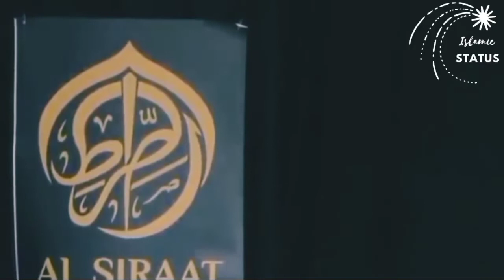Hazrate Ali Our Fatima rz ki Sulah Biyaan Molana Tariq Jamel Sab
islamic Status Hazrate Ali Our Fatima rz ki Sulah Biyaan Molana Tariq Jamel Sab
New Door Designing
wendo Design
Royel Door Design
Royel Wendo Design
wood lamborghini car
wood carving
Wood art
Wood desining
Home Wendo Design
Home Door Design
wood car
veiral Vedio
car Wood
Super Car wood
carton Vedio
xxx Vedio
wood million
wood Art
Bgmi Vedio
pubg Vedio
gaming Vedio
Best Comedy
Today New
Vedio
wood bick
New Door Design
wood Track
Movie South
old Hindi Songs
New Panjabi songs
New Hindi Songs
south Movie
islami Vedio
Molana.Tariq Jamel Biyaan
Mufti Tariq Masood Biyaan
Panjabi naat
kashmiri naat
New naat
News
panjabi Song
vilogs vedios
islami Vedios
Biyan Tariq Jamel sab
super vedio#wood Design
New Door Designing
wendo Design
Royel Door Design
Royel Wendo Design
wood lamborghini car
wood carving
Wood art
Wood desining
Home Wendo Design
Home Door Design
wood car
veiral Vedio
car Wood
Super Car wood
carton Vedio
xxx Vedio
wood million
wood Art
Bgmi Vedio
pubg Vedio
gaming Vedio
Best Comedy
Today New
Vedio
wood bick
New Door Design
wood Track
Movie South
old Hindi Songs
New Panjabi songs
New Hindi Songs
south Movie
islami Vedio
Molana.Tariq Jamel Biyaan
Panjabi naat
kashmiri naat
New naat
News
panjabi Song
vilogs vedios
islami Vedios
super vedio#wood Design
New Door Designing
wendo Design
Royel Door Design
Royel Wendo Design
wood lamborghini car
wood carving
Wood art
Wood desining
Home Wendo Design
Home Door Design
wood car
veiral Vedio
car Wood
Super Car wood
carton Vedio
xxx Vedio
wood million
wood Art
Bgmi Vedio
pubg Vedio
gaming Vedio
Best Comedy
Today New
Vedio
wood bick
New Door Design
wood Track
Movie South
old Hindi Songs
New Panjabi songs
New Hindi Songs
south Movie
islami Vedio
Molana.Tariq Jamel Biyaan
Panjabi naat
kashmiri naat
New naat
News
panjabi Song
vilogs vedios
islami Vedios
super vedio
kids Vedio
Gustakhe Rasool